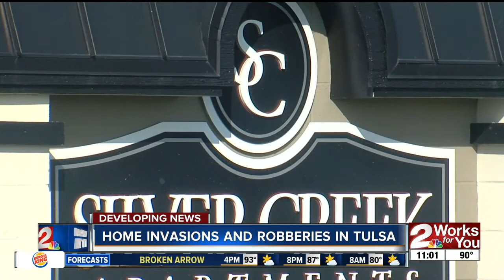Police investigate string of overnight robberies across Tulsa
Police are investigating a string of armed robberies that began late Monday night.